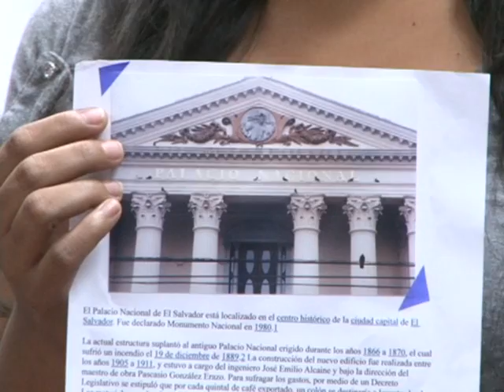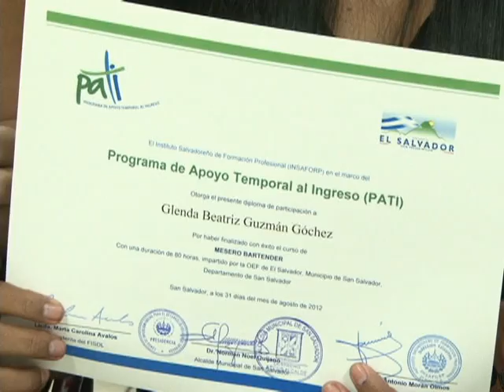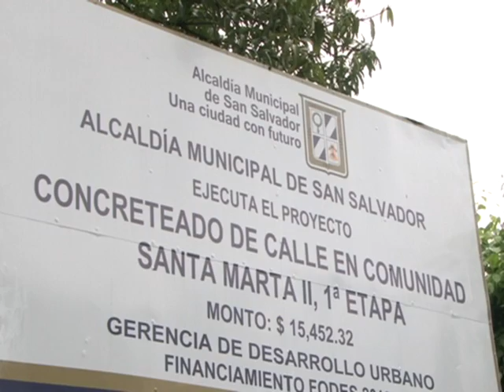Resumen Semanal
Resumen semanal de las obras y acciones realizadas por La Alcaldía Municipal de San Salvador la señora alcaldesa Gloria de Oñate y su Concejo Municipal en los diferentes distritos